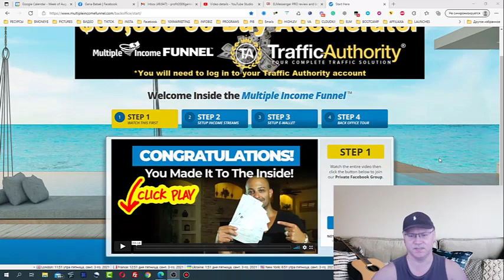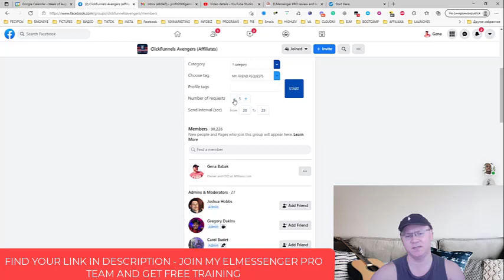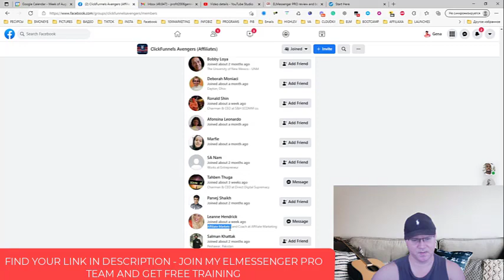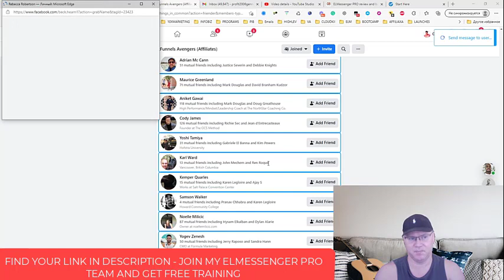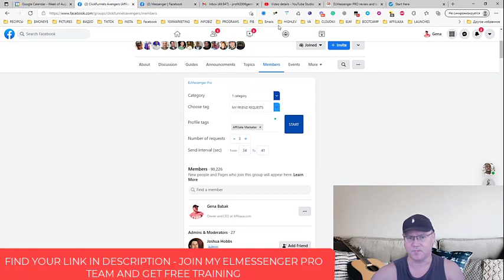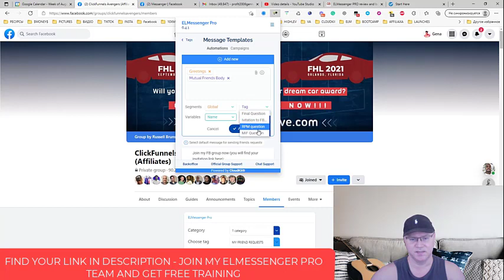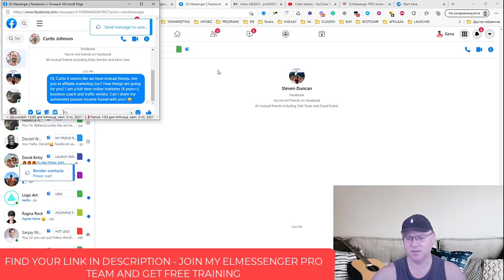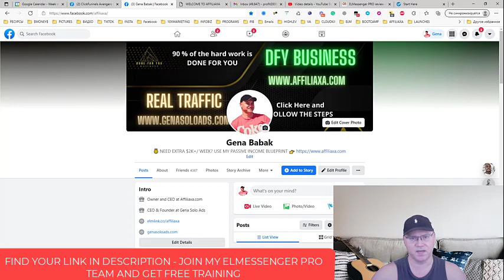How to get Free Leads for MULTIPLE INCOME FUNNEL? ELMESSENGER PRO Lead Generation Tool Tutorial.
How to get Free Leads for MULTIPLE INCOME FUNNEL?
Watch this video to learn how to get free leads for MULTIPLE INCOME FUNNEL using ELMESSENGER PRO Lead Generation Tool.
This Brand-New Software Turns Your Facebook Messenger Into A Color-Coded CRM And Generates TARGETED Traffic, Leads & Sales...ON "AUTOPILOT" (USING JUST YOUR FACEBOOK PROFILE).

Also watch:
How to Get Free Leads for RAPID PROFIT MACHINE using ELMESSENGER PRO Lead Generation Tool.

ELMESSENGER PRO is a Brand-New Software that Turns Your Facebook Messenger Into A Color-Coded CRM And Generates TARGETED Traffic, Leads & Sales...ON "AUTOPILOT"  USING JUST YOUR FACEBOOK PROFILE.